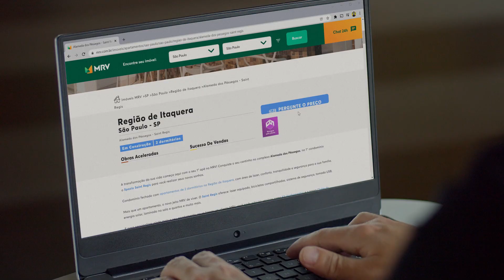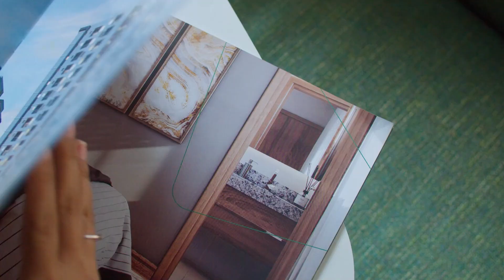MRV promove mais acessibilidade ao seu público-alvo com o Speech-to-Text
A razão da existência do Grupo MRV&CO é oferecer soluções de moradia que se adequem com o momento de vida dos seus clientes. Para facilitar a comunicação com o seu público, o grupo criou uma assistente virtual, a Mia, para dialogar com seu público de maneira automatizada e inteligente. No entanto, a empresa percebeu que parte do seu público optava pelo envio de áudios no lugar de texto, seja por preferência ou por algum tipo de limitação para digitar ou escrever. Graças à ferramenta Speech-to-Text do Google Cloud, a empresa agora consegue lidar com 9 mil interações por áudio ao mês, melhorando significativamente seu tempo de produtividade e a qualidade de transcrição dos áudios. Assista o vídeo e saiba mais.